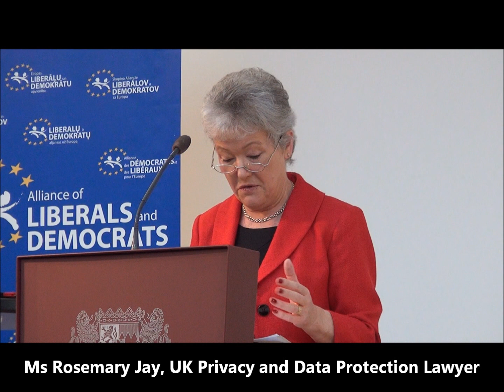Privacy Platform: "Competition & Privacy in Markets of Data" Speech by Rosemary Jay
In the presence of Mr Joaquín Almunia, Commissioner on Competition, Ms Pamela Jones Harbour, Data Protection, Competition & Privacy Lawyer, Ms Rosemary Jay, Privacy lawyer specialized at EU Data Protection and Mr Simon Davies, Founder of Privacy International & EDRi Observer, the emphasis in this Privacy Platform -chaired by Sophie in 't Veld MEP (ALDE/D66)- is put on how competition and competition law can be important instruments with regard to the protection of personal data.